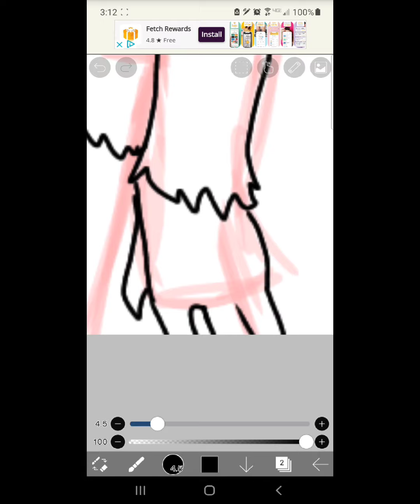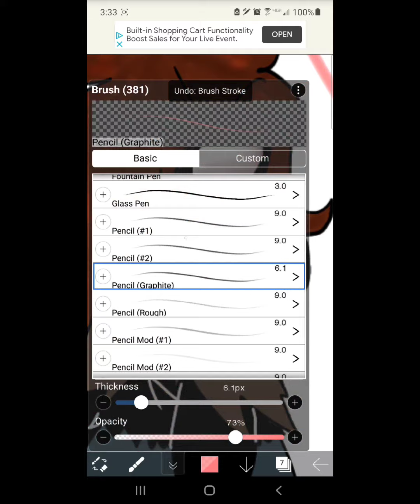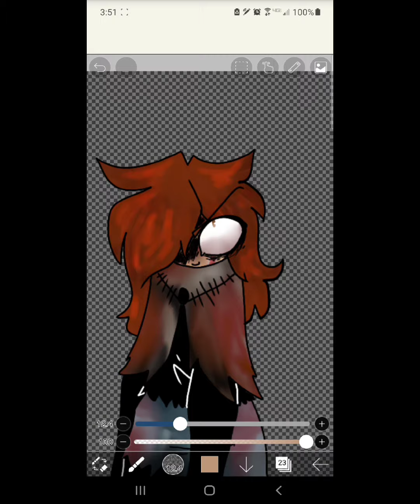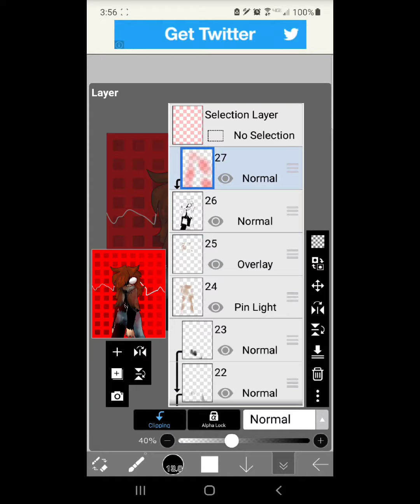Angry Child. speedpaint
I dont feel like putting a caption.
Also this is my Little Nightmares 2 oc
their non binary
their 8
Minx is their name.
they normally wears a Japanese fox mask but in this sene they dont(because they about to fight some little shit)
they are Australian
their power is healing though its limited.
they simp for @Demon Pyro's oc Elias
aaa i really dont feel like typing nowww
baiiii have a great day or night